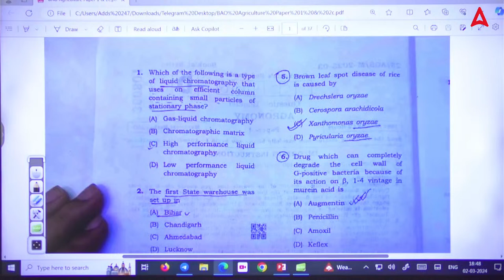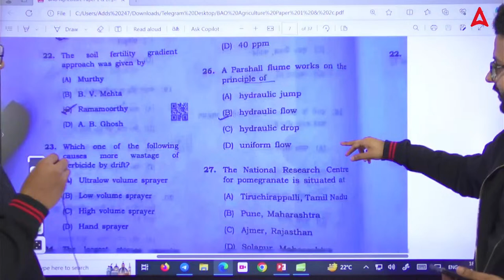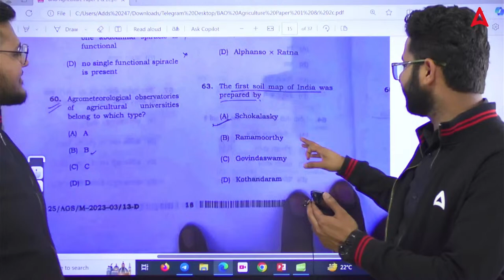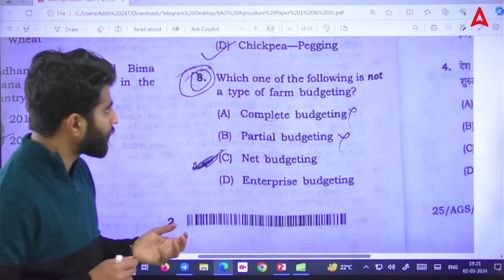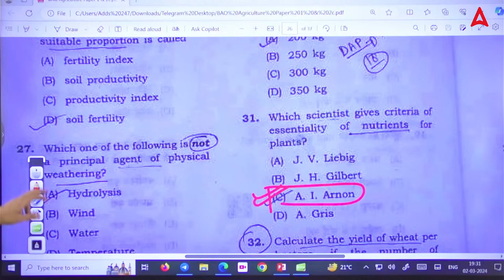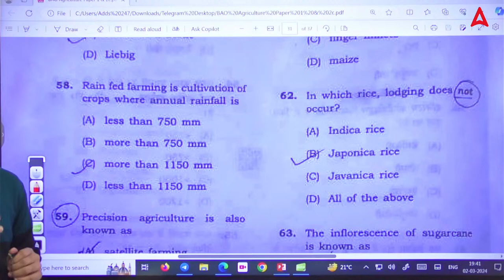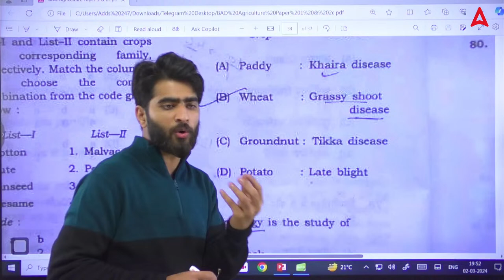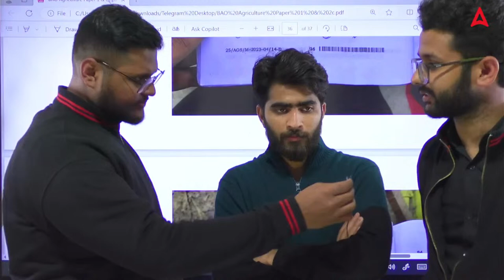Bihar BAO/SDAO Exam Analysis 2024 | Bihar BAO/SDAO Questions & Expected Cut Off | Full Details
1️⃣ अच्छे शिक्षकों से सीखें
2️⃣ गहन विश्लेषण
3️⃣ परीक्षा योजना रणनीति
4️⃣सर्वश्रेष्ठ प्रश्न समाधान
5️⃣समय प्रबंधन